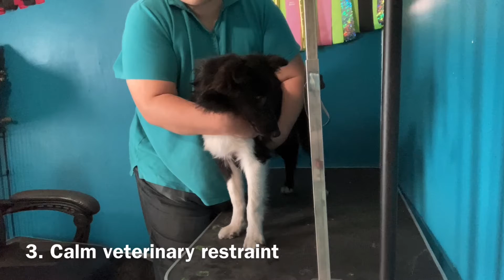Epic - TEAM Cooperative Care - CCC1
Golem’s Epic Fantasy, a 6mo shetland sheepdog.